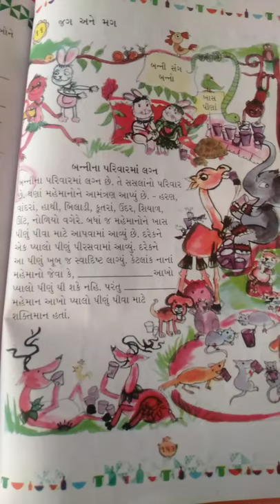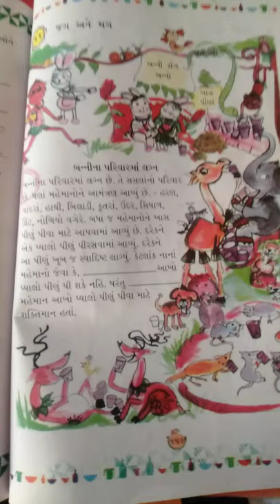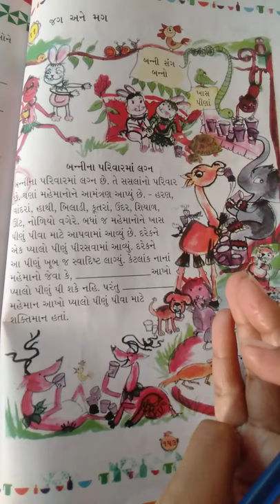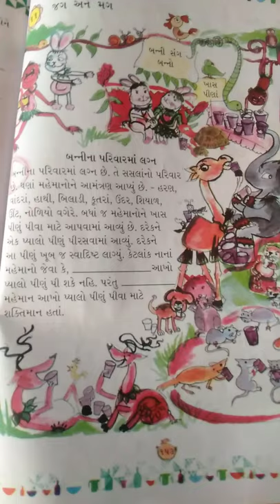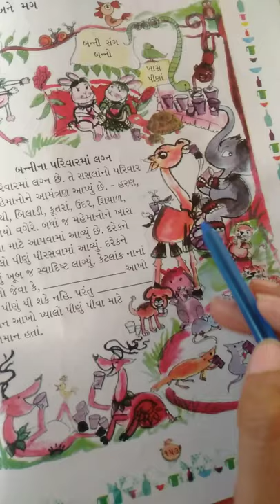std 3 maths che 11 part 1 4 2